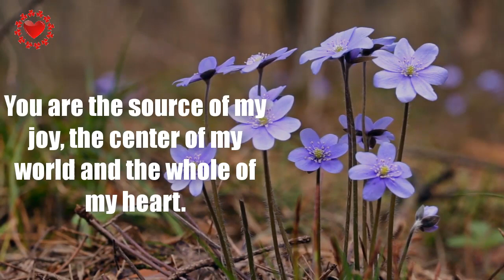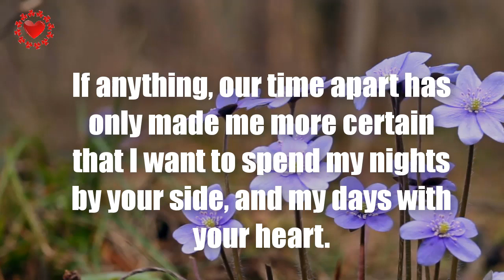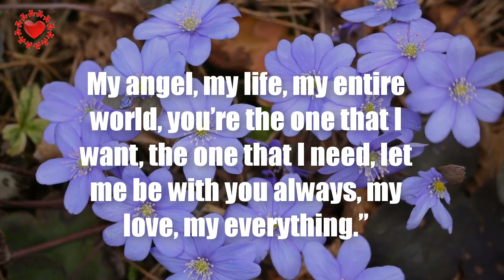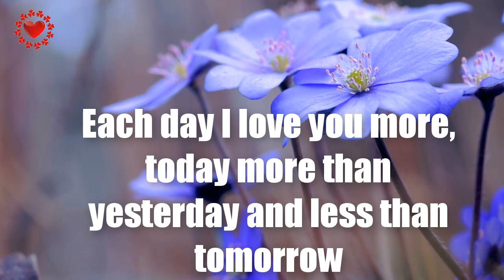Your love shines in my heart as the sun that shines upon the earth